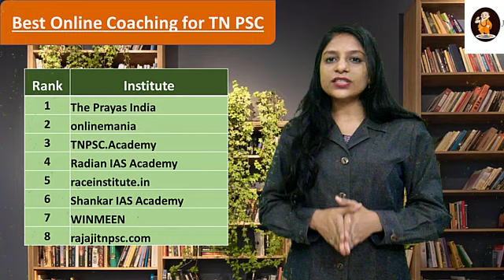The Prayas India – Best Online Coaching For TNPSC